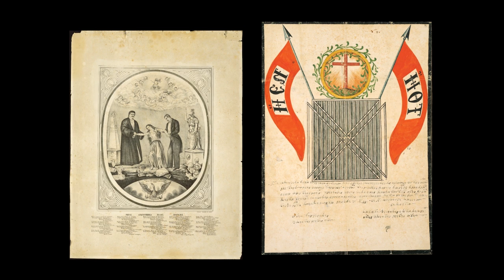Greek history - The Lives of the Greeks during the Turkish occupation